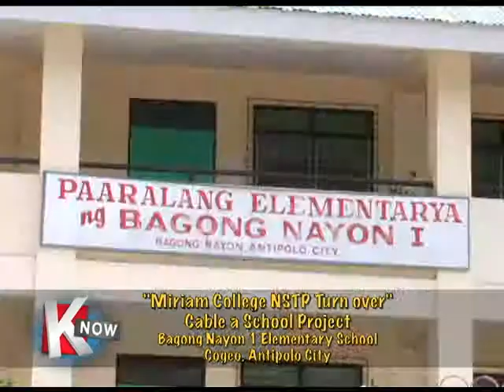K NOW Ep41 Final Miriam